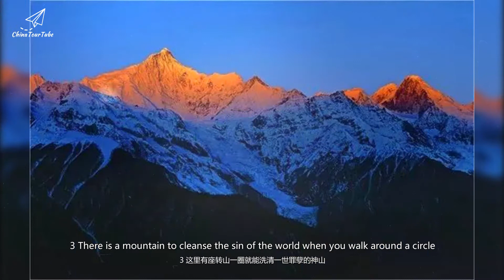「China Tourism Video 2018」There are thousands of reasons for you to walk into Shangri-La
There is a sacred snow-capped mountain, where there is a quiet and poetic rain-break.
There are rivers that roar and roar. There are the wonders of the source of the Yangtze River.
There are magnificent canyons here. Waterfalls are flying down here.
There are quiet lakes. There are lush forests here.
There are vast and rich grasslands here. There are colorful flowers everywhere. There are diverse beliefs. There are colorful folk customs here.

Shangri-La